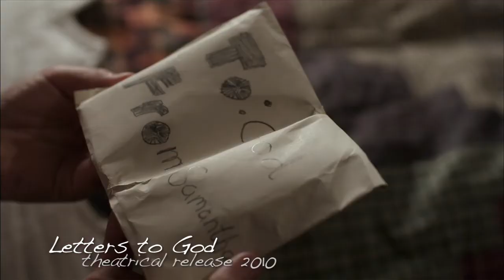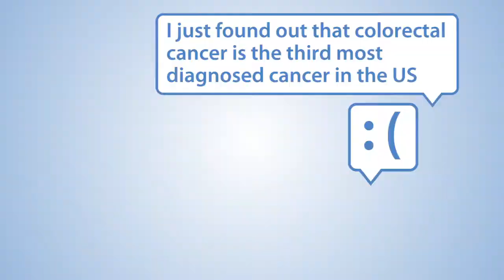Patrick Tyler Demo 2010